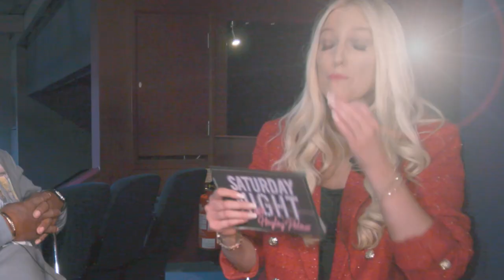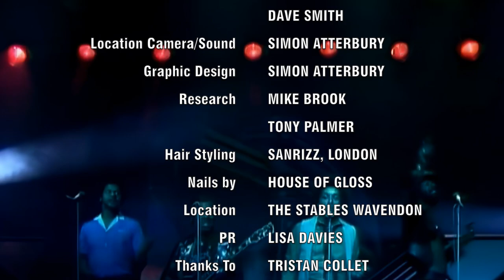The Real Thing on Saturday Night With Hayley Palmer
Hayley Palmer interviews Chris Amoo and Dave Sith of The Real Thing in a special New Years Eve show.

Show filmed at the Stables Theatre in Milton Keynes

Show first broadcast December 31 2022

0:00 Intro
0:42 Fifty years in the business
1:31 Talk about Milton Keynes gig
2:16 Talk about You to Me Are Everything
5:00 Song You To Me Are Everything
9:56 Talk about the new album, song writing and new single
13:48 Song A Brand New Day
18:17 Facts about The Real Thing
20:40 Talk about Can't Get By Without Out You
21:16 Song Can't Get By Without You
22:15 Questions from Viewers
26:04 Talk about Children Of The Ghetto
27:51 Song Children Of The Ghetto
33:26 Talk about plans for 2023 including gigs and The London Palladium
33:55 Talk about Hang On Never Let Go
36:46 Song Hang On Never Let Go
40:37 Show round up and talk about Can You Feel The Force
42:59 Song Can You Feel The Force

Saturday Night With Hayley Palmer is broadcast on Freeview / ChannelBox Channel 271 or the ChannelBox app, Veusat in Ireland